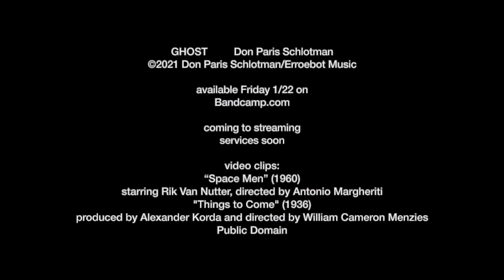The Periphery - Don Paris Schlotman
from Ghost

All instruments and vocals by Don Paris Schlotman except:
Backing vocals by Lindsay Dragan
Saxophones by Kunal Singh

All proceeds to go to Doctors Without Borders/Médecins Sans Frontières (MSF) and Feeding America.

video clips:
“Space Men” (1960); starring Rik Van Nutter, directed by Antonio Margheriti;
"Things to Come" (1936); produced by Alexander Korda and directed by William Cameron Menzies;
Public Domain